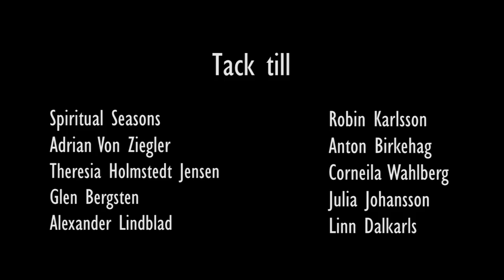GUSTAV VASA'S ÄVENTYR I DALARNA (2014)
Albins slutprojekt och gymnasiearbete på Estet-Media vid Lugnet i Falun, 2014. Berättelsen tar dig tillbaka till 1500-talets Sverige och den gamle Gustav Vasa minns tillbaka till sina unga år, då den danske kung Kristian hade tagit tronen. Genom tillbakablickar så får man följa med Gustav då han berättar för sin skrivare, Peder Svart, om hans äventyr i Dalarna, när han blev förföljd av danska och tyska knektar.

~Vinnare av Teddy Gummerius/Maria Blom-stipendiet 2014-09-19 på Dalarnas Filmfestival.

Röstskådespelare:
Gustav Bryngelsson, Niklas Lennartsson, Peter Harg, Tim Berglund, Adam Johansson, Albin Östberg, Johannes Romsi, Alexander Embretsén, Sebastian Ljungberg & Glen Bergsten.

Manus:
Theresia Holmstedt Jensen
Albin Östberg